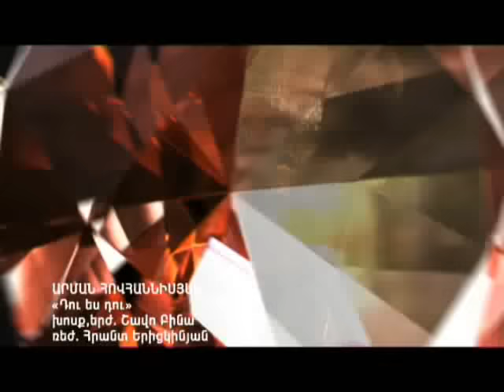Arman Hovhannisyan - Du es Du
Arman Hovhannisyan New Music Video "Du Es Du"